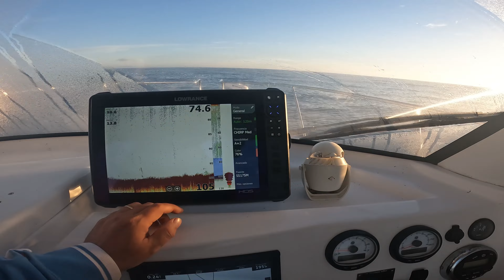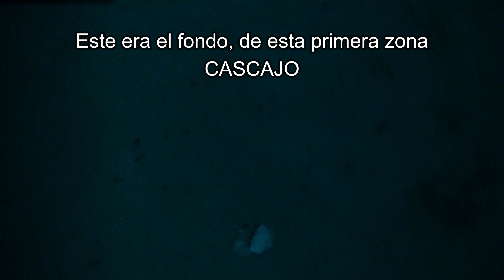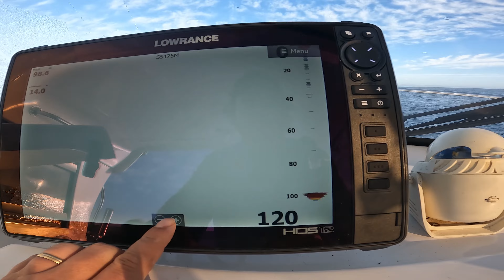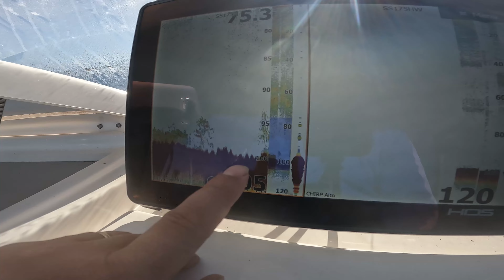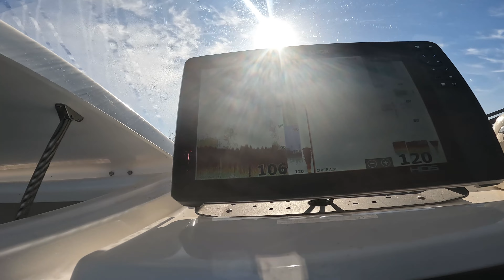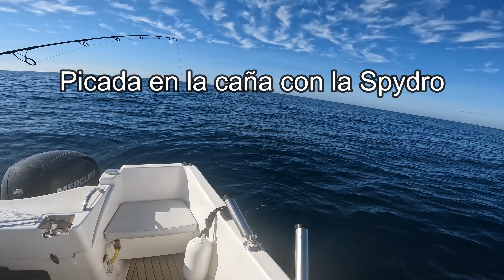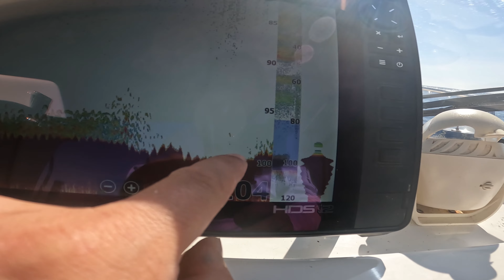Pescadon con Inchiku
Gran salida de pesca a fondo.
La mejor combinación para la pesca con Inchiku, Yuki Nuba Inchiku + Shimano Saragossa + Balearic Sepia